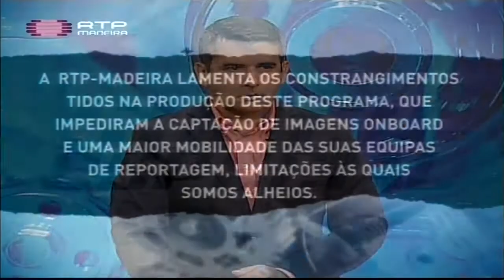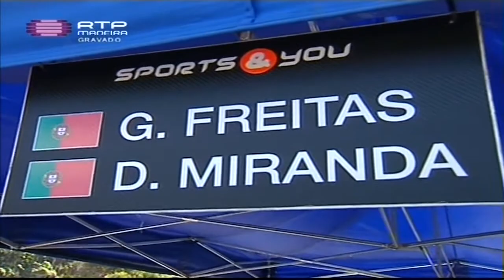RTP Madeira Super Especial Rali do Faial 2015